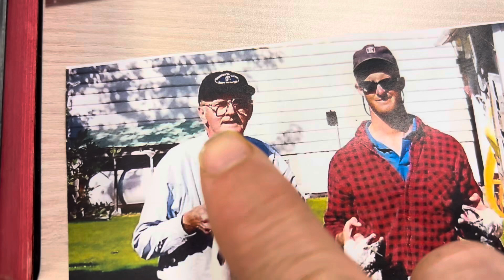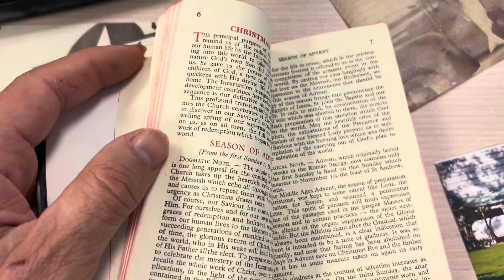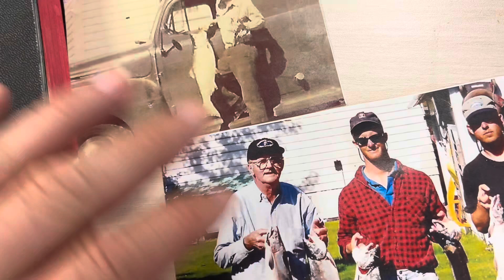The Original owner of call sign K0MWB.